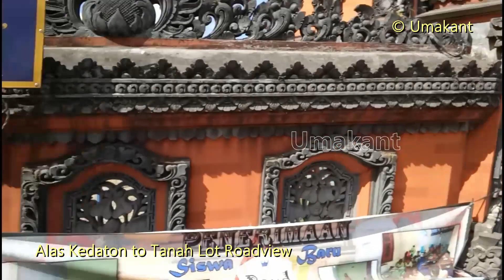Alas Kedaton to Tanah Lot- Bali Roadview- Indonesia Tour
After visiting Alas Kedaton Monkey Forest we visited to Tanah Lot temple. Tanah Lot is the most popular Hindu temple of Bali Island. On the way we halted at 2 roadside temples, which you can see in the video. These roadside temples are also quite interesting, though these are nothing compared to Tanah lot.